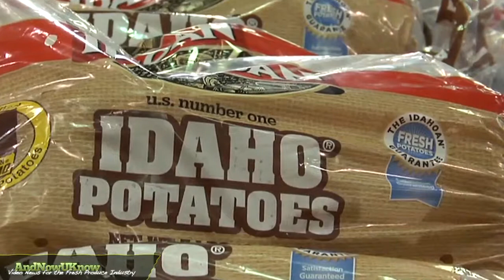Shop Talk - PMA Fresh Summit 2012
Chris Wada, Director of Marketing for Idaho Falls, ID based Wada Farms Marketing Group tells Andnowuknow what new products and trade show elements are being introduced at PMA Fresh Summit in Anaheim, CA.

Compliments of the ANUK team, click on the following link for the REMIX of this video.